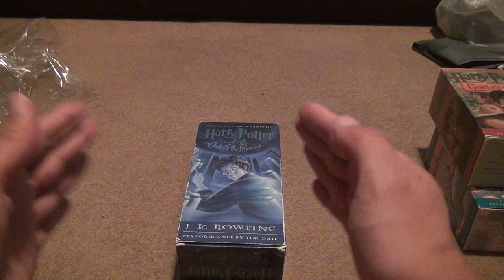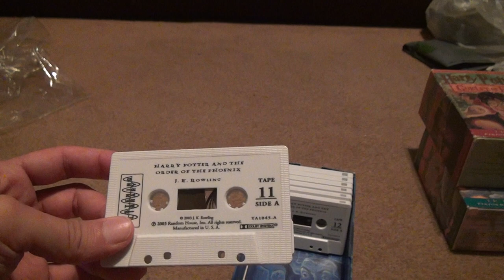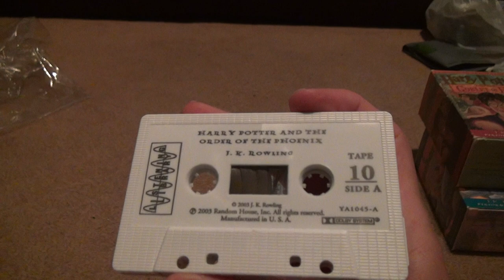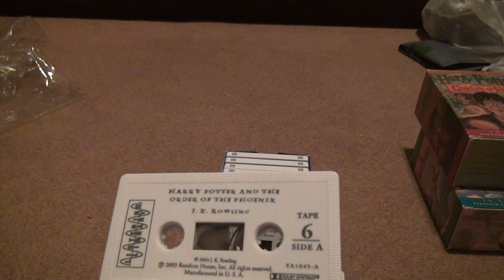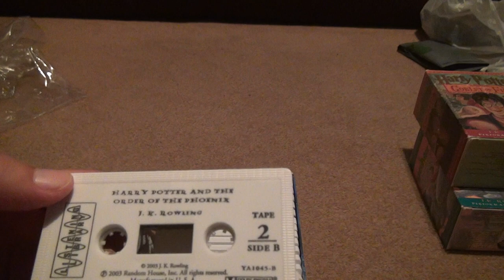Harry Potter And The Order Of The Phoenix Jim Dale Audio Cassette Unboxing